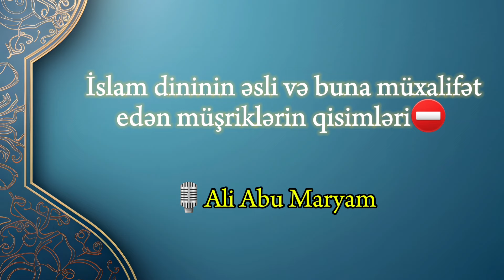İslam dininin əsli və iki qaydası.